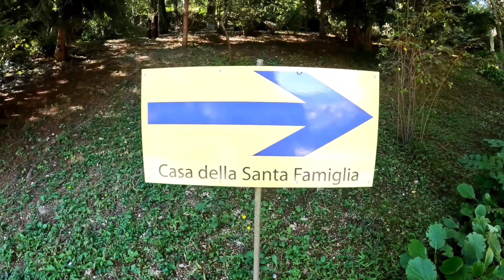Glockenspiel in Schio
Im August 2022.